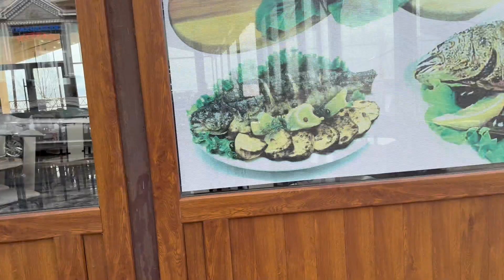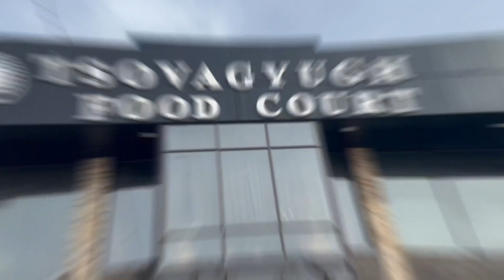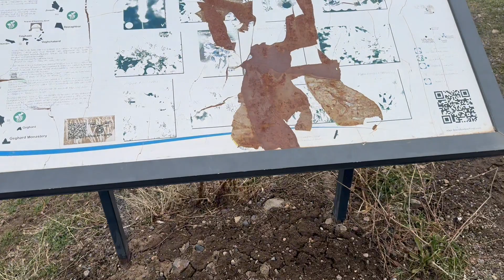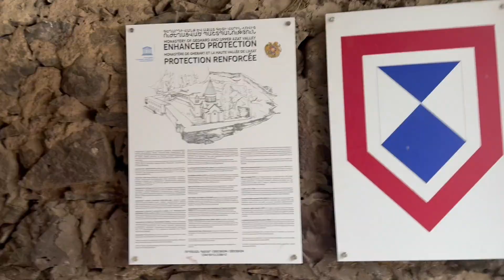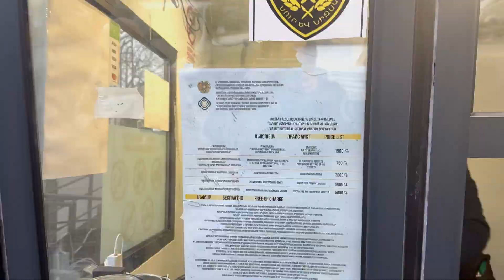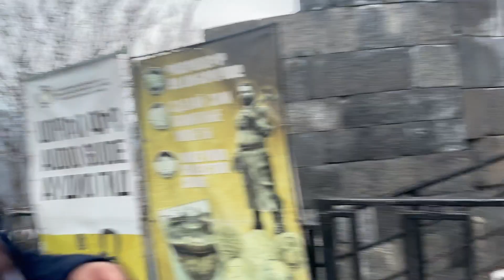EXPLORING ARMENIA ON OUR VACATION PART 2